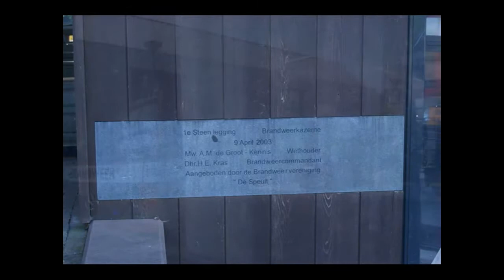compilatie dagje tergooi Blaricum en brw Laren NH (197)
samenvatting van de filmpjes die die goed/ lang genoeg waren om los te uploaden. van het dagje naar het tergooi ziekenhuis in Blaricum en de brandweer van laren.
je ziet:
een ongemelde overplaatsing vanaf het tergooi ziekenhuis naar onbekende locatie.
sanquin zonder spoed aankomen en het terplaatse zijn bij een spoed melding die uiteindelijk niet veel voorstelde in laren.